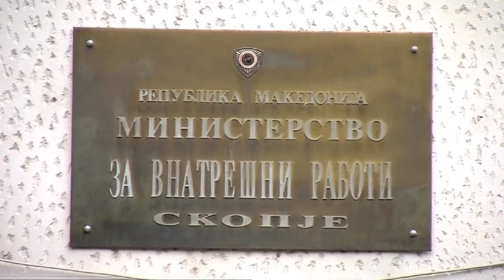MUSTAFA 1 14 12 2021